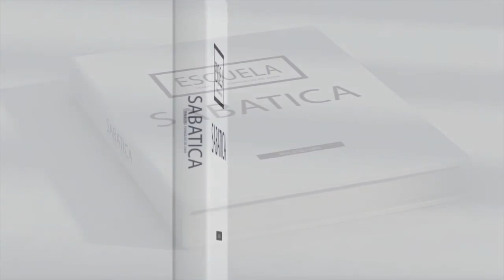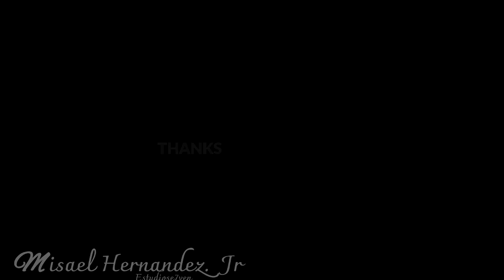Leccion # 4 ( Testigos de Cristo como Mesias )